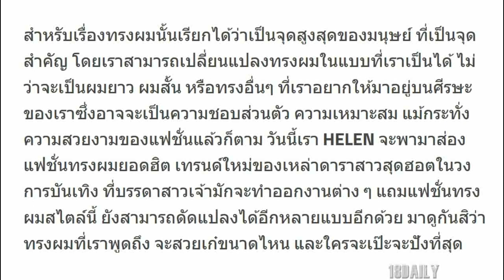ส่องแฟชั่น! ทรงผมเทรนด์ใหม่ ของเหล่าดาราสาวสุดฮอต ใครเป๊ะใครปัง